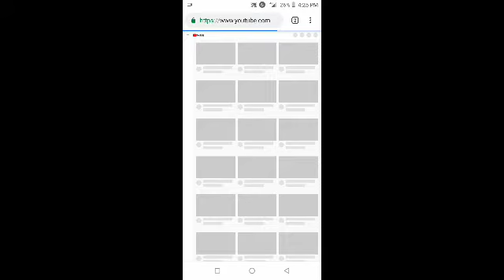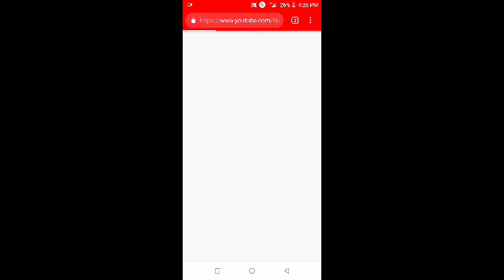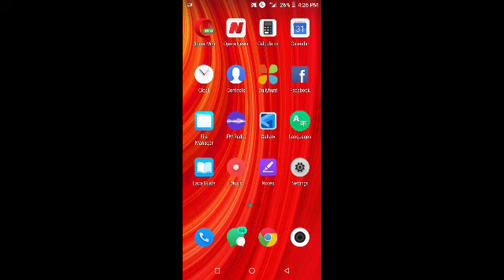youtube channel verify hai ya nahi kaise check kare | mobile sa | manob majhi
Hello friends welcome to new anader video is video ma bat karna wala hai channel verify hai a kaise pata Kara para mobile sa

uch as criticism, comment, news reporting,

Manob Majhi _from

West Bangal_Jalpaiguri_India